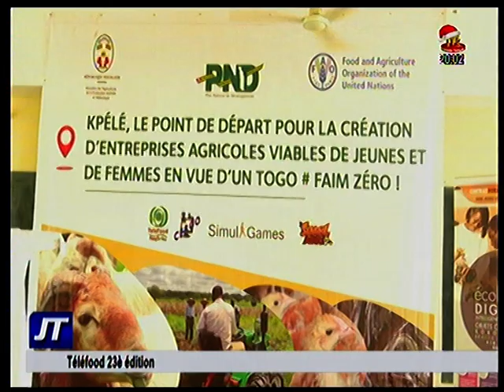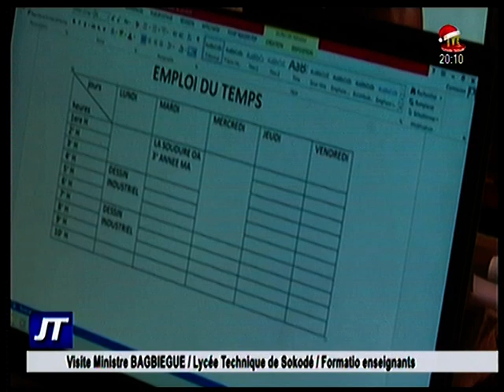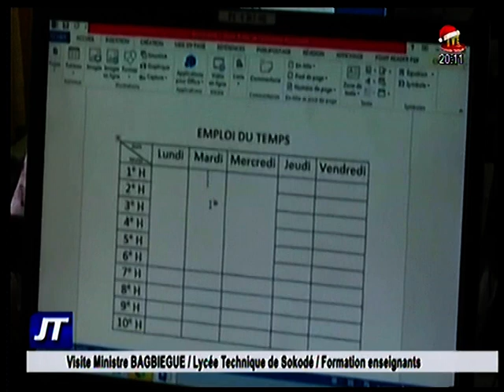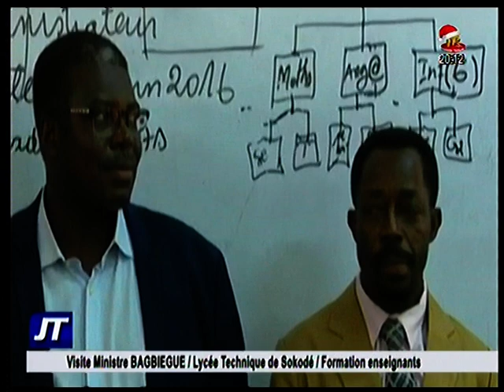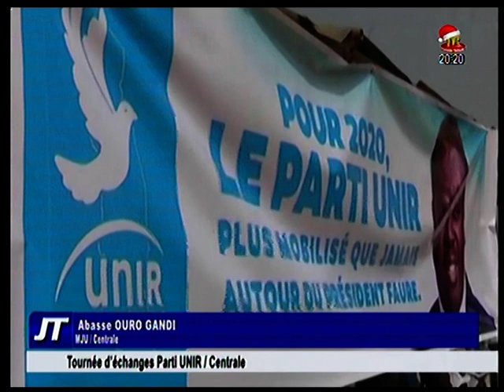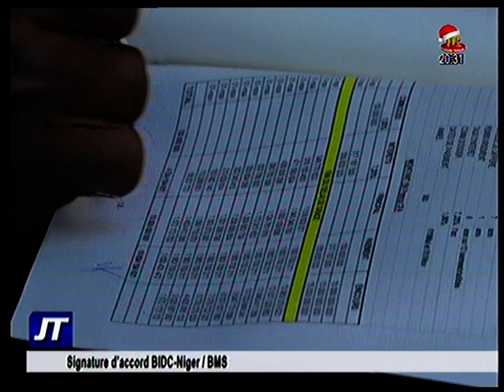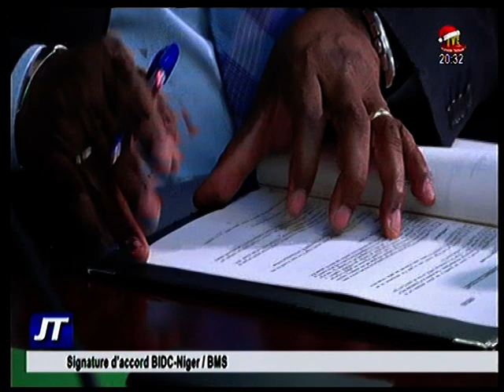20H DU 28 DEC 19